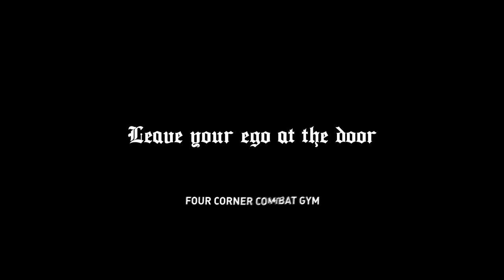OFF THE MARC | UFC DIARY OF A FIGHTER | BCTV ☠️ | Ep IX “FOUR CORNER”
OFF THE MARC | BCTV ☠️ | Ep IX “Four Corner”

We’re back ☠️  Join UFC prospect Marc Diakiese during a group striking session at the infamous 4 Corner Combat Gym in Liverpool, under the watchful eye of John Gillies - owner of 4 Corner & head of MTK MMA Europe. Filmed in April 2021, Marc has been training at 4 Corner since his last fight in anticipation for the next. Forever hungry.

Track 2. Skins Corleone - Guns N’ Butter
Follow Skins Corleone on Spotify today

Premium lockdown content for fight fans. Much more to come. New episodes weekly.

Special thanks ☠️
4 Corner Combat Gym

Follow John Gillies - @johngillies123
Follow Justin Burlinson - @justinburlo
Follow Jack Grant - @jackgrantmma
Follow Skins Corleone - @soldnott0ld

OFF THE MARC™  | A BONECRUSHER-TV [BCTV] Series prod. by UKNO Creative Media co.

UKNO | Atypical Media co.